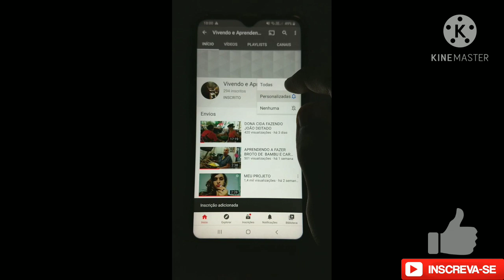TAPIOCA RECHEADA NO TRAILER DA DONA CIDA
Bom dia meus amigos tudo bem com vocês ?
No vídeo de hoje vamos fazer  uma tapioca um pouco diferente,  uma tapioca com recheios  bem atraentes e muito gostosos, vale a pena assistir , está bem apetitosa da até água na boca e se vocês quiserem vir no trailer podem vir, serão bem recebidos.

O endereço do trailer é Praça Cônego Antônio Manzi N30
Cidade: São Francisco Xavier-SP
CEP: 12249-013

Nosso trailer fica na praça em frente ao munjolo, único trailer branco

Receita massa tapioca :
Compra polvilho doce, coloca numa vasilha de plástico de molho com água até pra cima da massa, deixa de um dia pro outro e no outro dia escorre a água e coloca mais massa de tapioca pra secar, quebra ela toda com uma espátula em pedaços menores, depois pega e peneira.

TRILHA SONORA : ARI FRELLO-ANGU COM TAIOBA